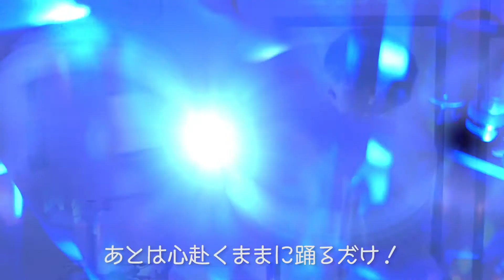【メンタルハック】イライラした気持ちがすっと消える！簡単に出来るストレス解消法ベスト３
仕事でミスをした。友人と思いっきり喧嘩した。なんだか上手く行かないし、イライラが収まらない！
そんな時に、自宅で簡単に出来るストレス解消方法をまとめました。
コツとしては全て思いっきりやることです。ですが、隣に住まわれている方の迷惑にはならないよう気をつけて是非実践してみて下さい！
編集のレベルが上がっている気がする…とりあえずラップ、上手くなりたいです。

▼使用機材
カメラ   ：Panasonic　DMC-G８
レンズ   ：NOKTON 25mm F0.95
　　　　   ルミックス G VARIO 14-140mm/F3.5-5.6 ASPH./POWER O.I.S.

vol.1.5「一人暮らしvlog会社員のちょっとお洒落なリモートワークルーティーン」

vol.2「モーニング＆ナイトルーティン　一人暮らし会社員の平日のリモートワークとリアルな夜の過ごし方」

▼自宅で出来る気持ちリフレッシュtipsシリーズ
「落ち込んだ気持ちがすっと消える！簡単に出来るストレス解消方法ベスト３」

▼所属会社について
映像制作会社エレファントストーンは、｢現役の映画監督・スタッフ｣がこだわりをもって制作し、感性だけに頼らずお客様のインサイトを追求する「左脳」を使ったご提案を致します。また、お客様とのコミュニケーションが大切な映像制作の過程において｢クラウドソーシング」をせずに、自社で責任を持ち納得のいくまでの打ち合わせをさせて頂きます。